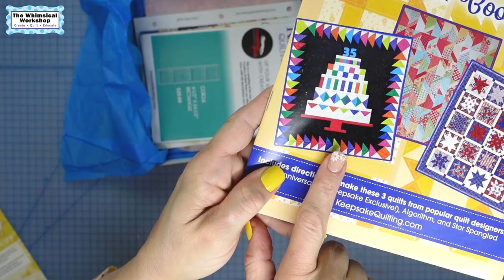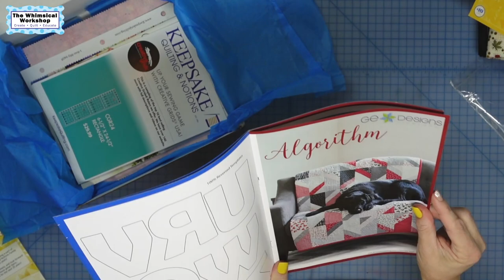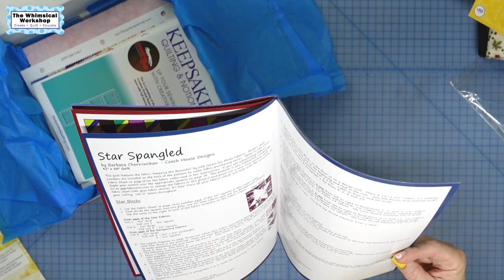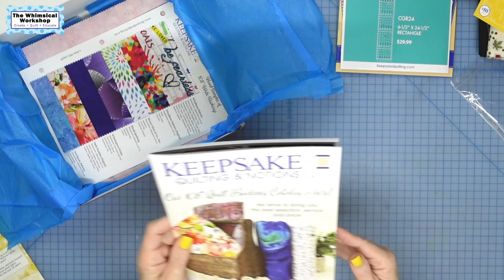What's inside this anniversary box from Keepsake Quilting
What's inside this anniversary box from Keepsake Quilting for their 35th. I share with you the goodies in the box as well as my surprise contribution to the box. It's like shopping without spending the money!
Welcome to The Whimsical Workshop Studio! Meet Heidi and Matthew Pridemore who are partners and designers at the studio. We have created our channel as a way share our knowledge and experience we have gained working as an independent design studio for the quilting and crafting industry for over 20 years. We have designed 1000’s of quilt patterns for many of your favorite fabric companies and magazines as well as patterns and fabrics for our own pattern line available
Through this channel, we want to share our own design and quilting experiences with you to inspire you on your own creative journey.  Our mission at The Whimsical Workshop is to inspire creativity and make people smile through our designs and educational videos.
Here are other ways to follow along with us!